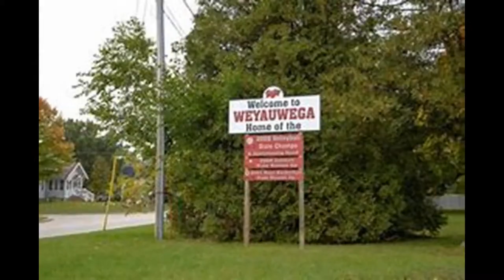Weyauwega Derailment - 1996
events throughout history